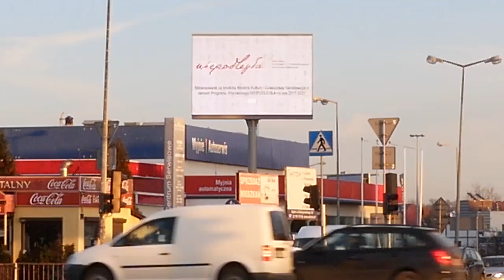niepodległa - M1 MAKRO